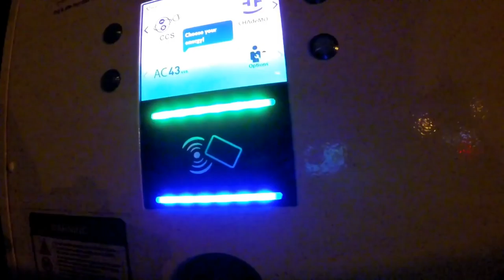Ecotricity Price Change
Vlog 65 - Ecotricity have changed their prices again but what does that mean for us? I also continue my battle with Charge your Car and Polar to get a rapid working!